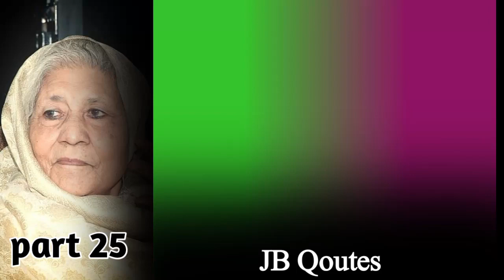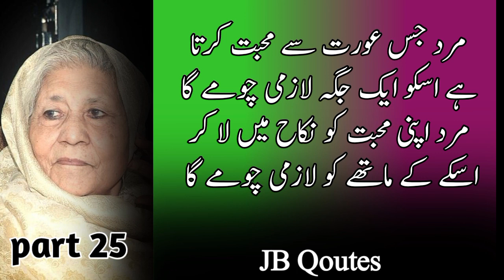Mard Jis Aurat se Mohabbat Karta Ha Usko Ek Jagah Lazmi Chume Ga/JB Qoutes/Romantic